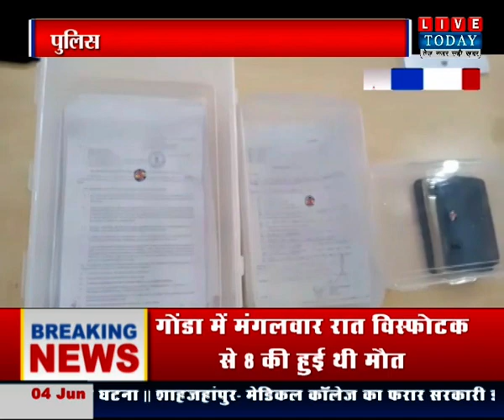अयोध्या ठगी करने वाले गिरोह का पर्दाफाश